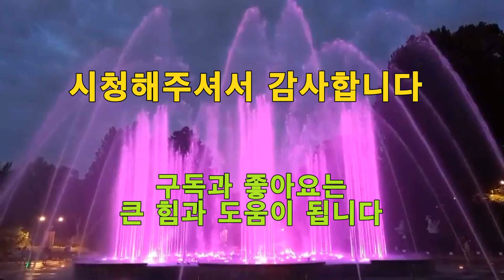한여름밤의 불꽃 분수쇼 - 서울 어린이대공원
서울 어린이대공원에서 매일 저녁 7시 15분부터 45분까지 30분 동안
불꽃 분수쇼가 열려 시민들에게 즐거움을 주고 있습니다. 8월 19일 밤에 찍은 영상을 올립니다. 즐감하세요.